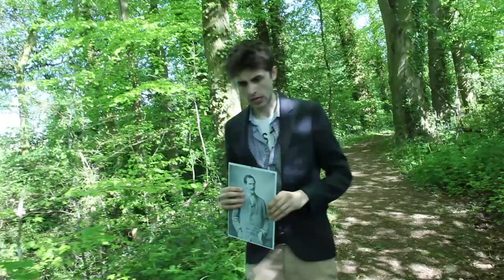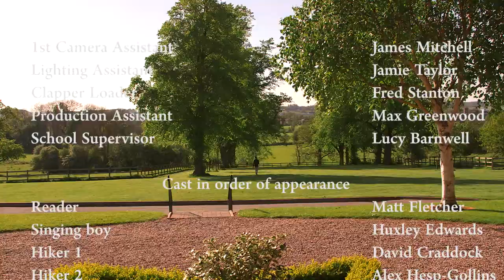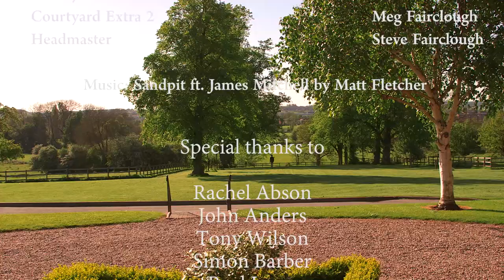Abbotsholme - 125 Years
A short film I shot for my final university project, celebrating the 125th anniversary of my old school.